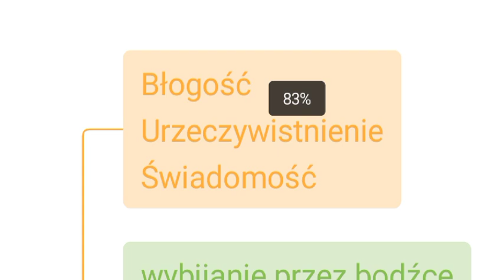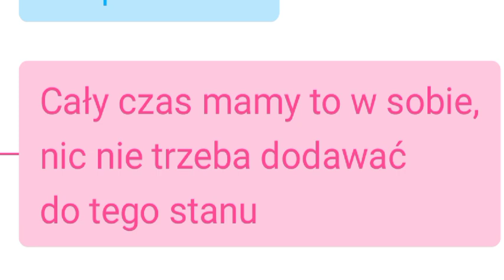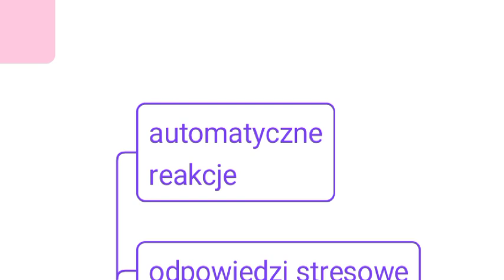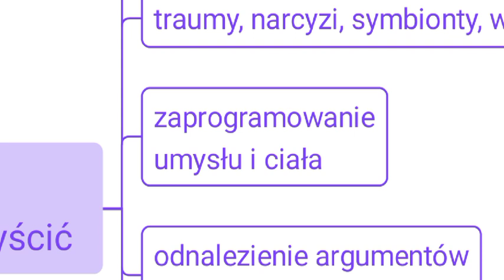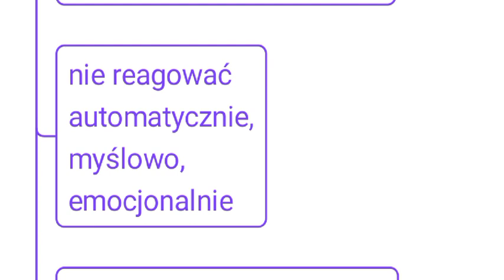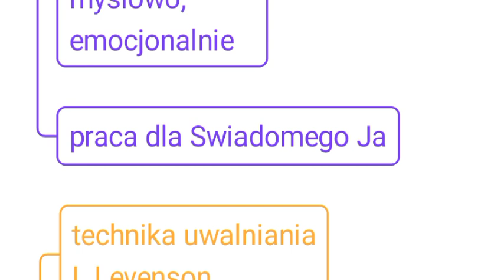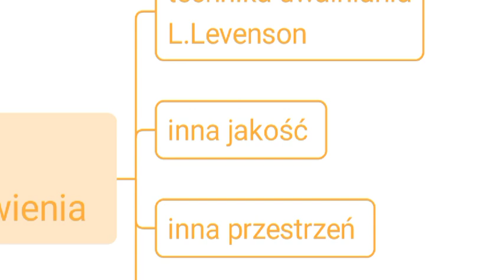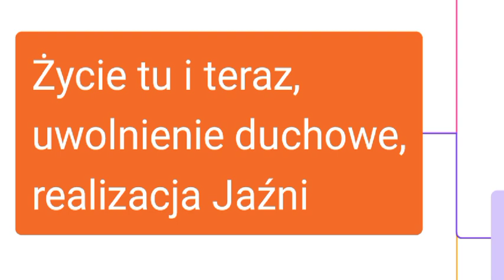Życie tu i teraz, uwolnienie duchowe, urzeczywistnienie Ducha, Jaźni w swoim codziennym życiu.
dwie metody które wspierają bycie tu i teraz:

1. niereagowanie, a zamiast tego spokojna odpowiedź
Pole emocjonalne i Dusze innych osób starają się wciągnąć nas w znane sobie gry, które się odbywają na płaszczyźnie emocjonalnej. Gry, w których emocje są wykorzystywane dla celów innych, niż pierwotnie emocje w ciele miały.
Cała niemal cywilizacja przesiąknięta jest emocjonalnym nadużyciem - dlatego też tak trudno jest "normalnie żyć". Normalnie, czyli zdrowo.

2. zrozumienie że emocje są wskaźnikiem stanu środowiska wokoło
Pierwotnie emocje dawały od strony  ciała sygnał do umysłu, że coś jest, co może zagrażać spokojowi, albo nawet zdrowiu. Albo - odwrotnie - coś pojawiło się tak fajnego, że należy się do tego przybliżyć. Obecnie jest to głównie zarządzane poprzez ustalone i dosyć proste zasady myślowe: "woda- niebezpiecznie, można się przytopić",
"woda - przyjemnie, można się popluskać i zrelaksować"
Jak widać te zasady myślowe, wdruki (czy też inaczej jest to też nazywane),
nie muszą być aż tak twardo określone. Jesteśmy gatunkiem zaawansowanym i możemy być różnie "zaprogramowani".
Chodzi o to, żeby emocji nie brać jako coś
a) bezwzględnie istotnego, czemu trzeba się podporządkować
b) co ma nami rządzić, i zubażać nasze pole wolności

ok 20 minuty jest o tym.

Zapraszam na witrynę Świat Ducha,
jeśli te materiały przydają Ci się w lepszym poznaniu siebie i świata, to na witrynie jest opisane jak można przesłać darowiznę dla autora.